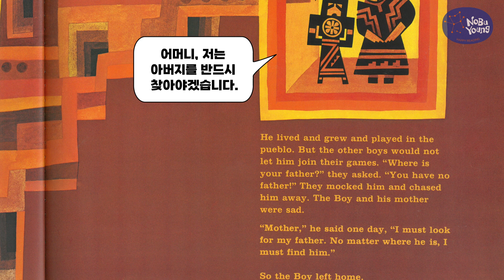노부영 칼데콧 Arrow to the Sun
노부영의 더 많은 자료를 확인하려면?
노부영 카페로 방문해주세요!